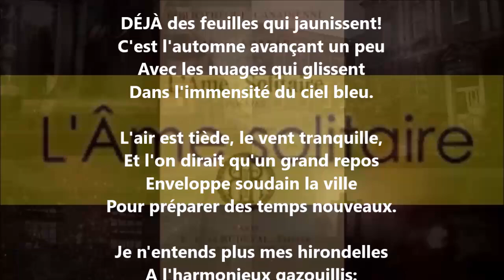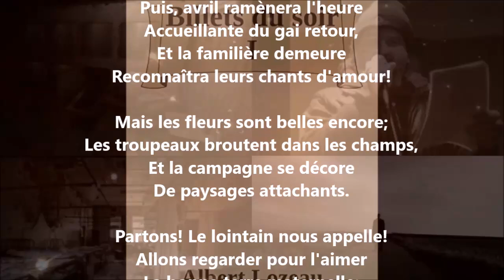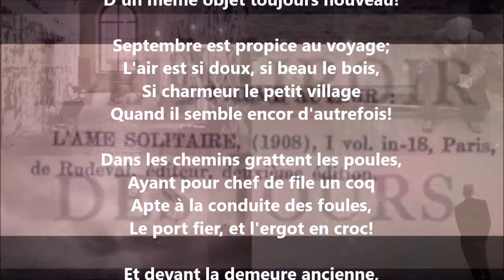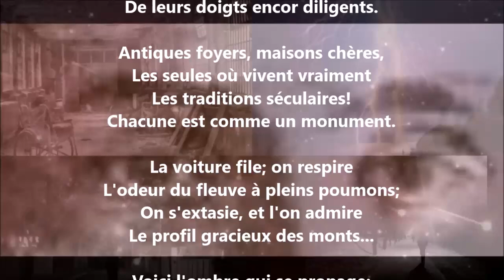À l'aventure - Albert Lozeau lu par Yvon Jean